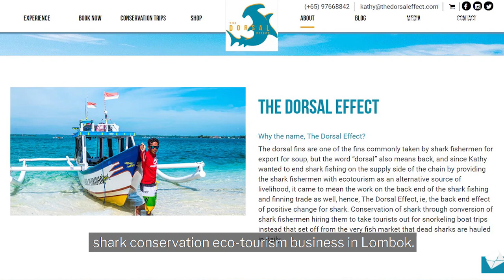A secondary school teacher turned shark conservationist | Human Nature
"There are more than 500 different species of known sharks in the ocean. I feel that every different marine life in the ocean has a purpose."

Hear more from S’porean Kathy Xu, who quit being a secondary school teacher to dive fully into shark conservation.